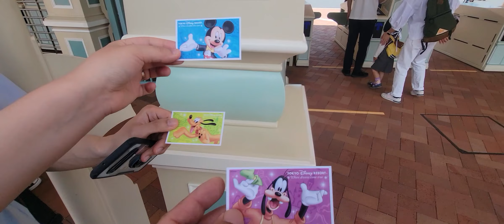A Day at Tokyo Disneyland - Papa's Birthday Celebration Part 2